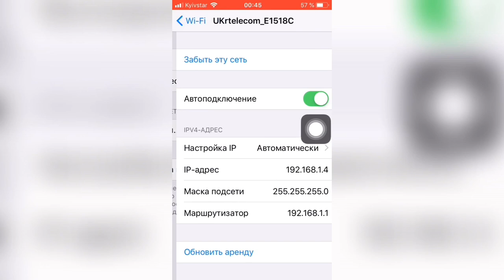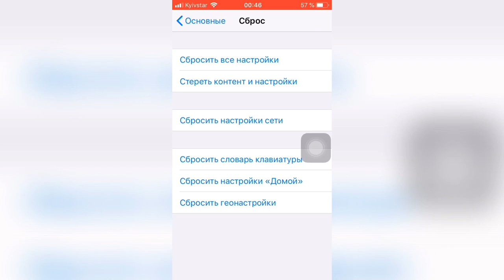📶Почему НЕ подключается Wi-Fi на iPhone/iPad📶 МОТО канал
Чтобы правильно настроить WiFi и устранить неполадки сети, нужно:
- Зайти в Настройки
- Основные
- Сброс
- Настройки сети
Только после этого у вас все получится 👍